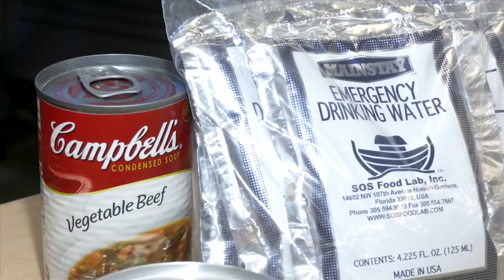Florida's second Hurricane Sales Tax Holiday ends Friday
Time is running out for Floridians to take advantage of the state's second Hurricane Sales tax holiday.